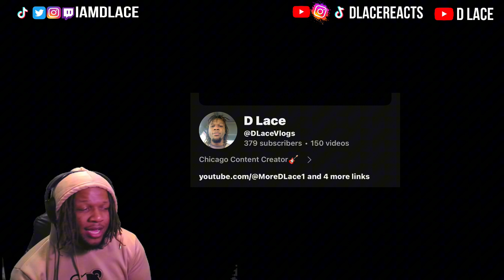THE HOPE OF OBLOCK!! Munna Ikee - Handouts (Official Video) [REACTION]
LIVE ON TWTICH!

1 MILLION SUBS IN 2024!!
LETS GET THIS TO 10K LIKES & 10K COMMENTS

LETS GET 1,000 LIKES & 1,000 COMMENTS!

WATCH MY ADS SO I CAN EAT LOL IM STARVING...